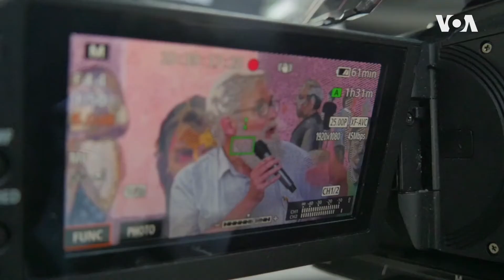Tribina o koronavirusu: Zdravlje građana Srbije podređeno partijskim interesima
Sve što se događa u Srbiji u vezi sa koronavirusom poslužilo je kao primer nedostatka konzistentne javne politike učesnicima tribine “Naučna stručnost i javne politike: Između autoriteta i zloupotrebe”. Partije su progutale politiku, struka je takođe stavljena u službu partijskih interesa, ...